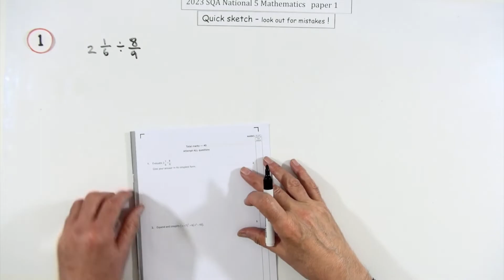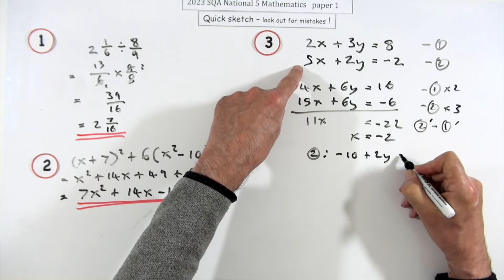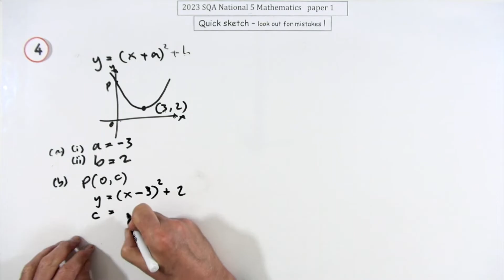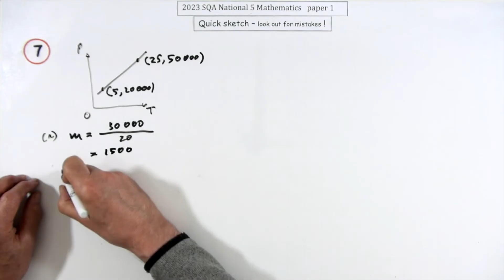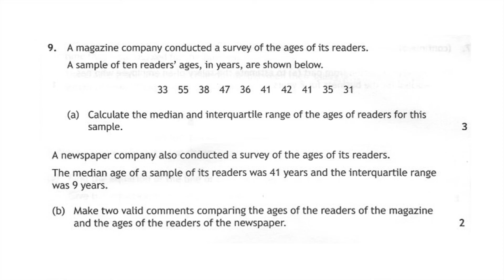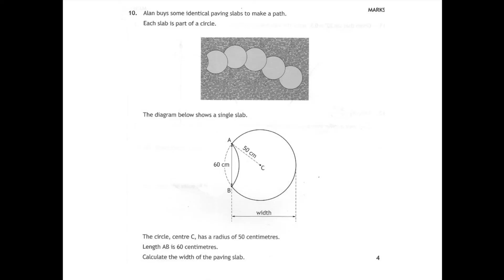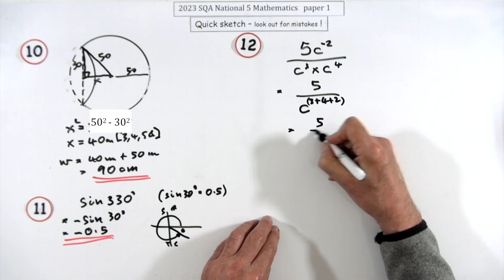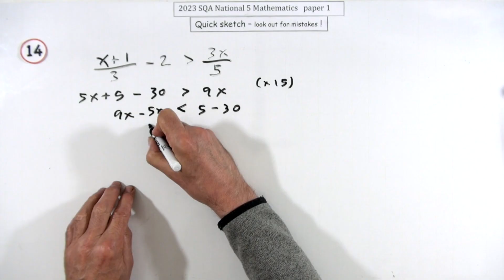2023 National 5 exam paper 1 - quick sketch of all questions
Quickly working through the solutions to all the questions in paper one of the SQA 2023 National 5 exam.
Done in haste and so there may be unnoticed accidental errors. One instance of writing down a calculation wrongly was noticed but it did not affect the solution.